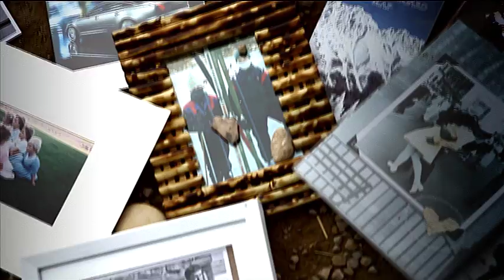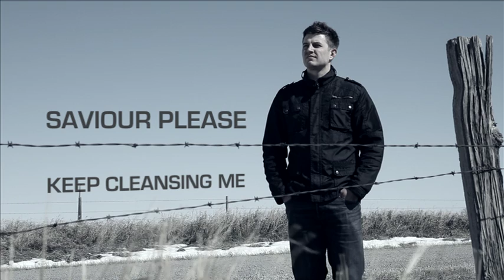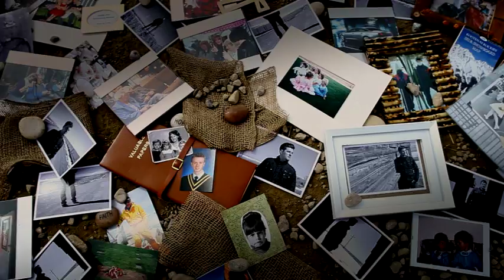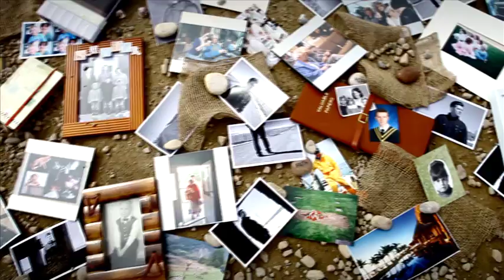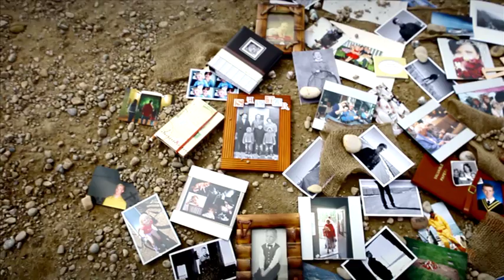Savior Please "Music Video"